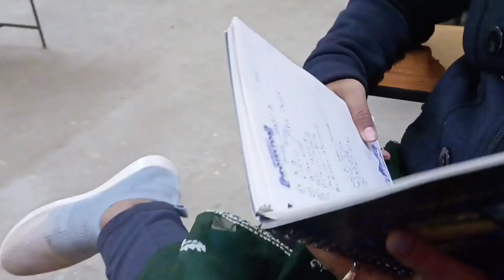ট্রেনিং শেষ হলো😥শুরুতে ভাবিনি শেষে মনখারাপ হয়ে যাবে😢